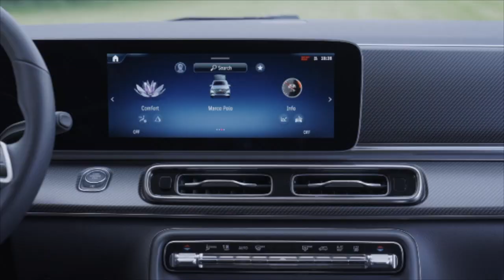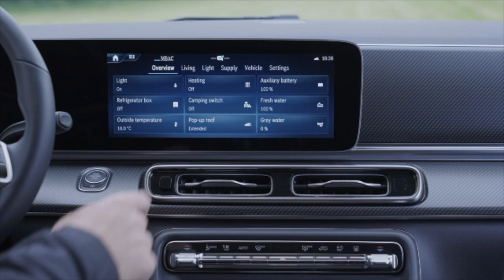2024 Mercedes-Benz V- Class Marco Polo AMG Line| Exterior, Interior design details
The upgraded 2024 Marco Polo is limited to just one high-end trim level (Premium Plus, though there is an optional AMG Line package) and one powerful 237hp diesel engine (badged V300d), and comes with a price tag that reflects both this and the plushness of the fit and finish inside. It’s a Mercedes factory-built conversion, rather than a third-party effort. But like its other main rival, the Ford Transit Custom Nugget, it uses bits supplied by campervan specialists Westfalia; by contrast, the California is designed and developed entirely in-house by VW.